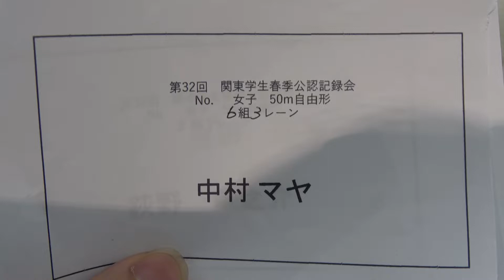春季公認 50m Fr 中村